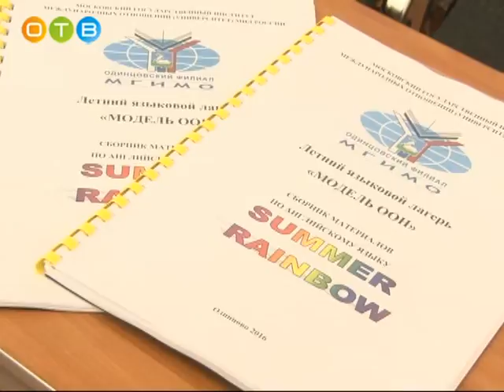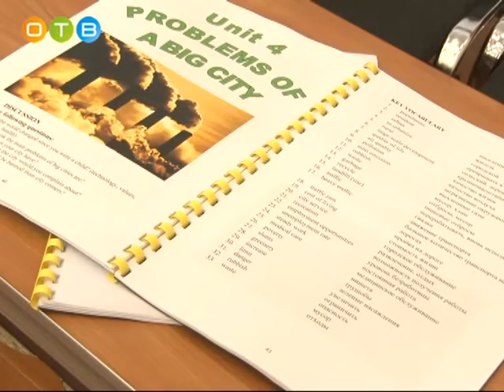Летний языковой лагерь в Одинцовском филиале МГИМО